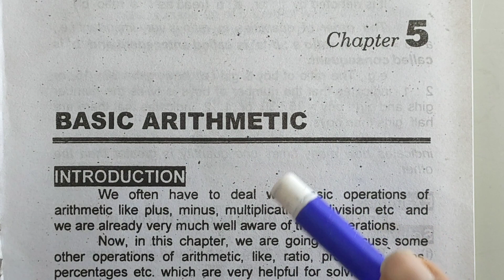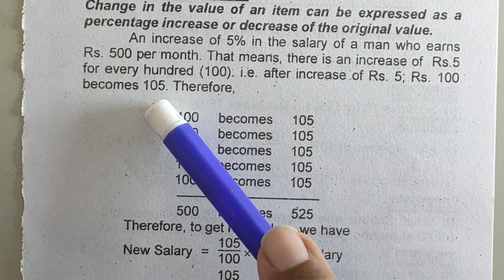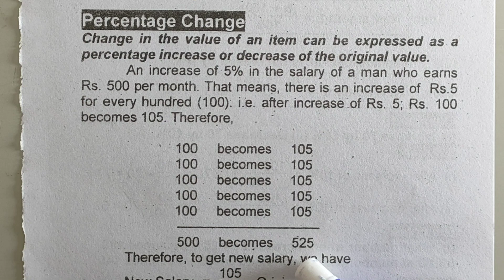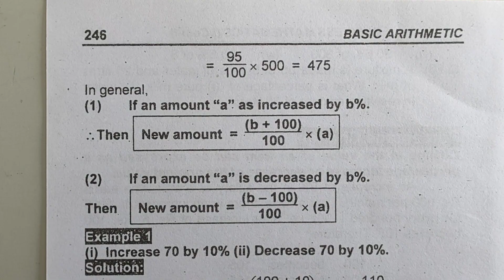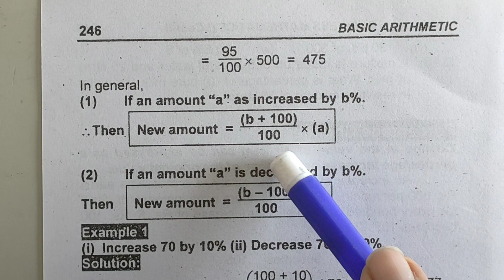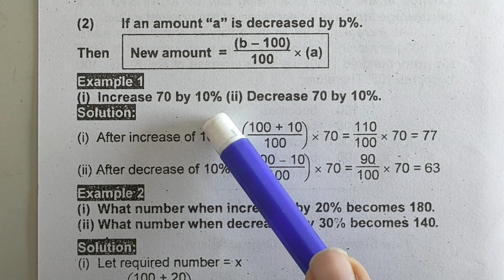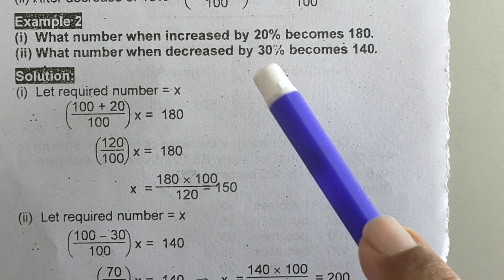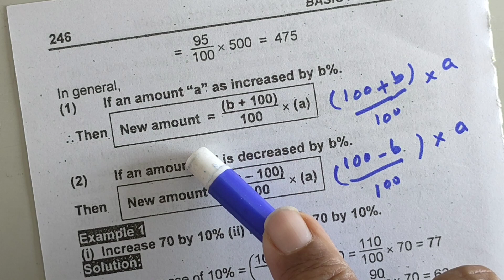69) Business Mathematics ll I-Com ll Part-1 ll Ch # 5 ll Basic Arithmetic ll Percentage Change ll